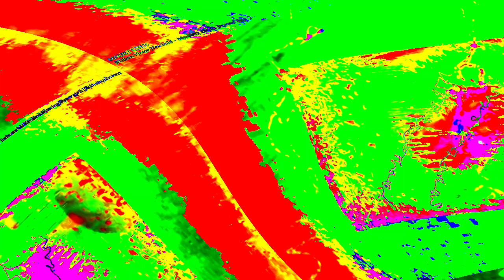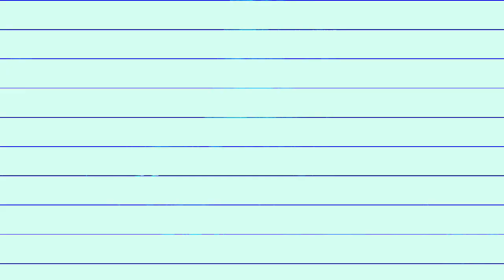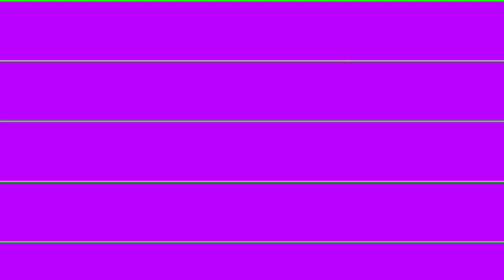[EPILEPSY WARNING] Movie 23 12 26 14h46m28s